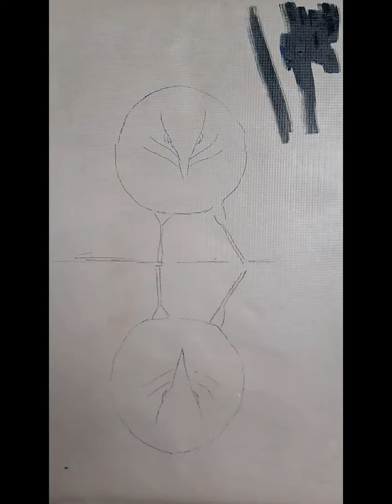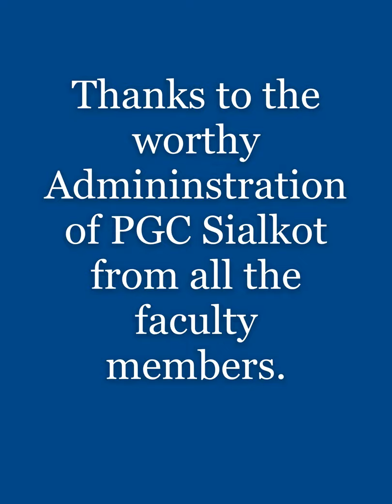How to paint a realistic bird with Acrylic|Beautiful Flycatcher|with Masood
Step by step Beautiful Painting Tutorial - Realism birds painting lesson Looking for longer, more detailed painting videos. Flycatcher bird painting is very lovely.